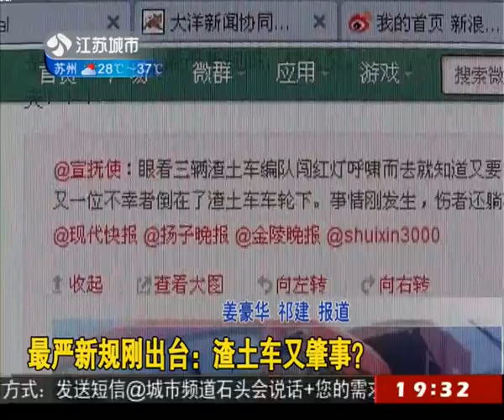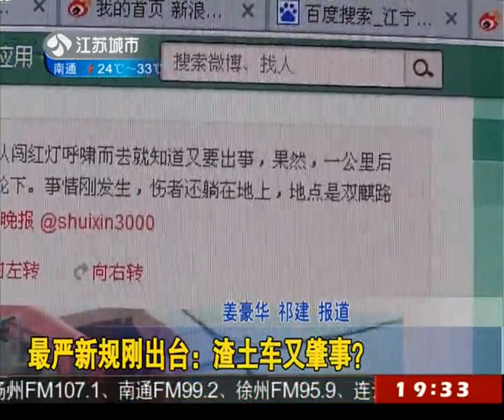最严新规刚出台：渣土车又肇事？